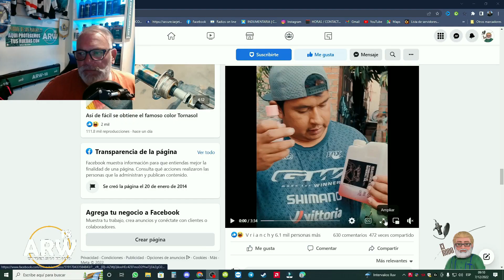ACEITE DE BEBE EN FRENOS HIDRAULICOS BICICLETA MECANICA INSOLITA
Encontramos en las redes a un Master Ecuatoriano, Chinos Bike, que hace la mecanica mas insolita que he visto, y me decidi a hacer videos de reacciones de lo que hace. Es realmente asombroso que gente publique cosas asi, y lo mas asombroso es que hay gente que lo copie. No tiene desperdicio. Asi que si queres hacer carozo tus frenos hidraulicos, metele aceite de bebe y estropealos para siempre, segui los paso que te explica este titan. Un buen consejo, no lo hagas.